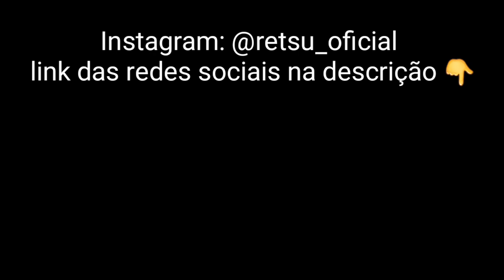Invocando Creepypasta - Jeff The Killer